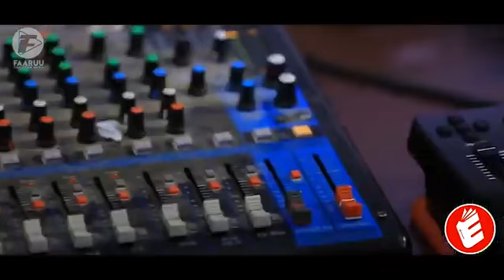እግዚአብሔር እያለ | Ethiopia Gospel Song | Christian Gospel Song